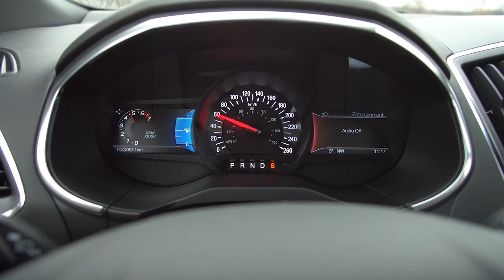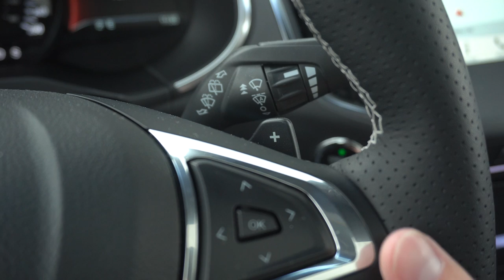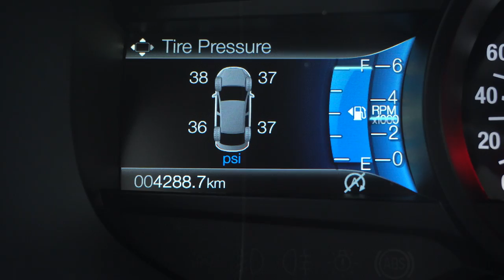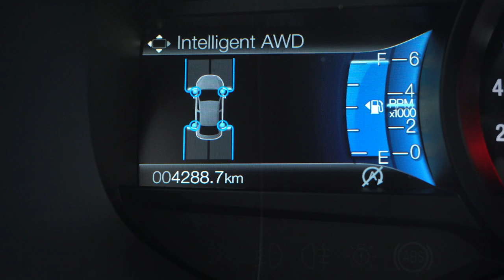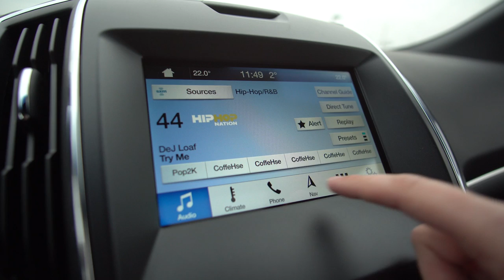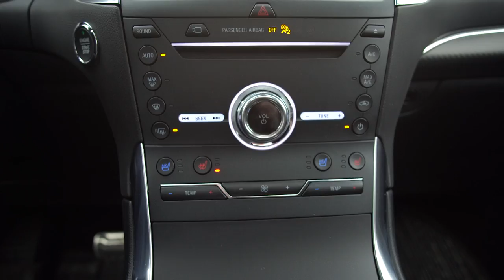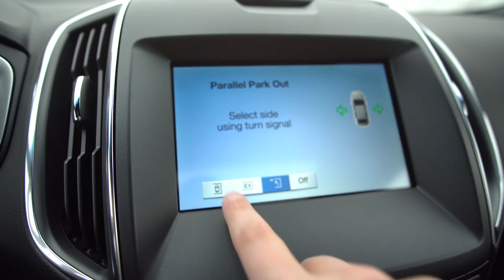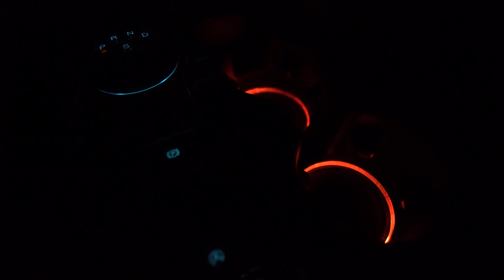2019 Ford Edge ST Review - Not Worthy of The ST Badge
We go for a drive in the 2019 Ford Edge ST

Buy our shirts! Profits go directly to burnouts

Our reviews give you two perspectives. Jakub takes the perspective of the car enthusiast, while Yuri represents the interests of the general consumer. You won't find details about engine compression ratios here, instead you'll have real world opinions on what it's like to drive and own cars.